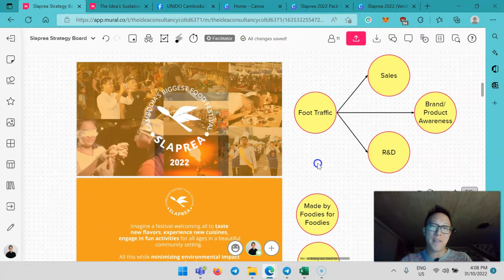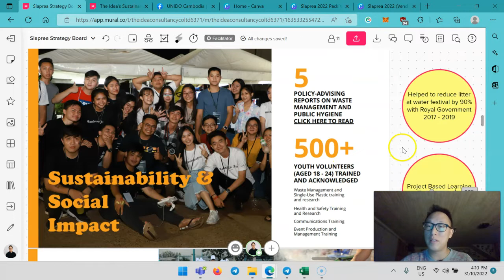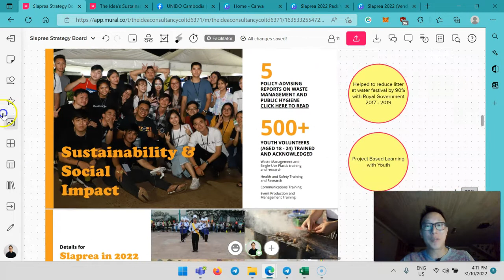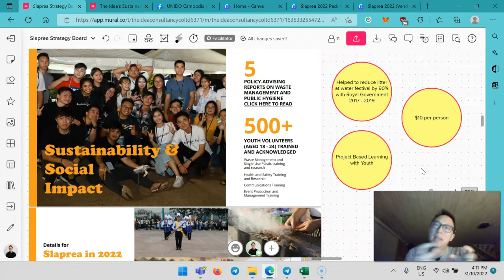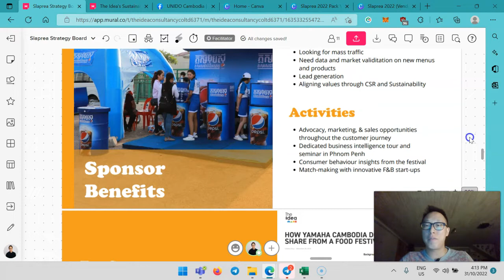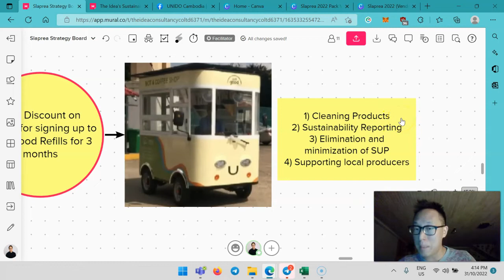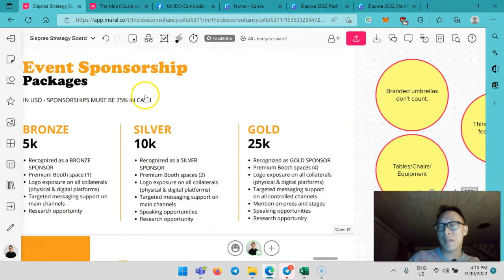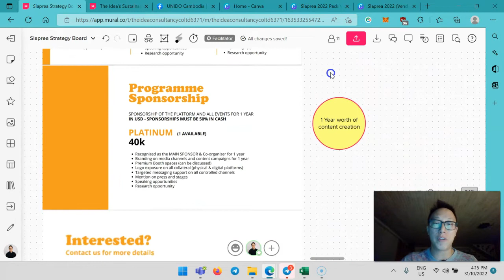Slaprea Food Festival 2022 Explainer Video for Sponsors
Learn how and why companies sponsor and join Slaprea, Cambodia's Biggest Food Festival

- For commercial reasons: Sales, Lead Generation, Brand Awareness, Market/Product Validation

- For social/ sustainability reasons: advocating and making change for environmental protection/ waste management, health awareness in food & beverage or other (ie WASH), community development through youth empowerment, skills development, exposure of arts and culture